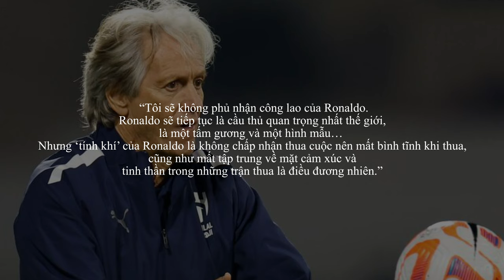Ronaldo bị treo giò 2 trận vì ‘chơi xấu’ tại Siêu Cúp Saudi Arabia